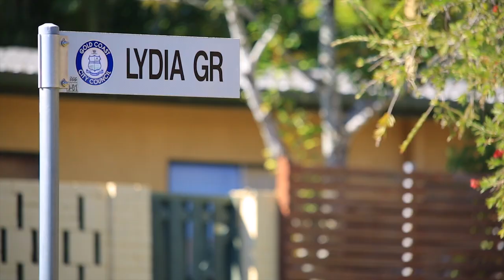10 Lydia Grove Southport 4215 QLD by Georgia Tritton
A rare inner city development site consisting of two adjacent blocks has been DA approved for 5 townhouses. The block has two dwellings which are currently being rented out for a combined rent of $620 per week. In central Southport with all its booming infrastructure including new Light Rail, China Town, new Aquatic Centre, prep for the 2018 Commonwealth Games, shops, parks and so much more 8-10 Lydia Grove Southport